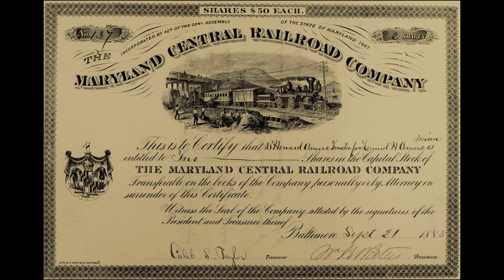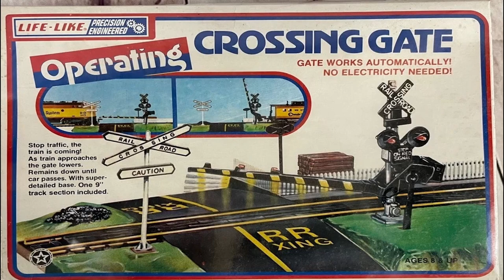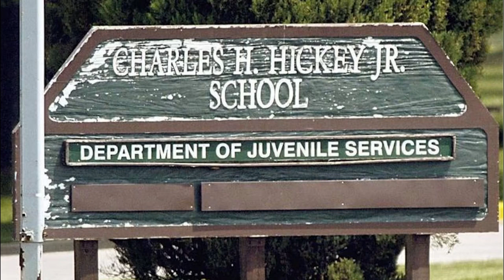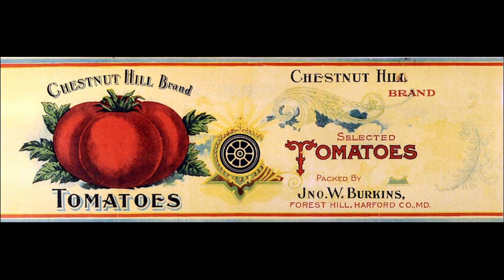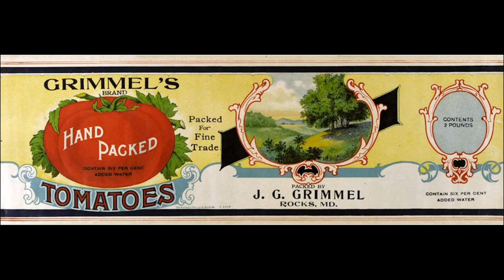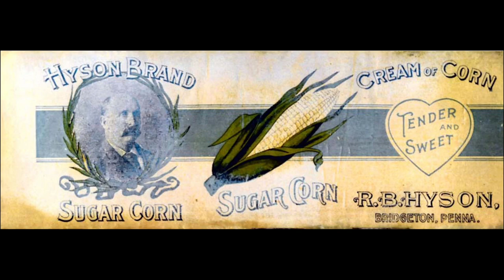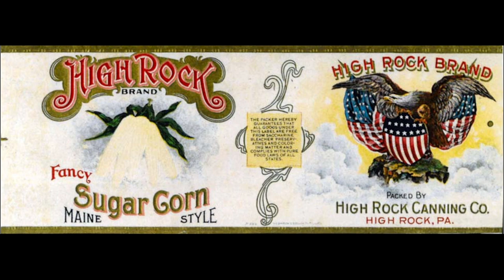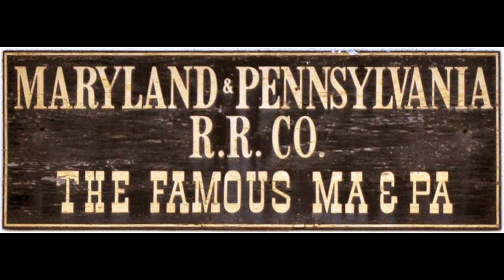Harford's Heritage - May 2023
The history of the MA & PA Railroad